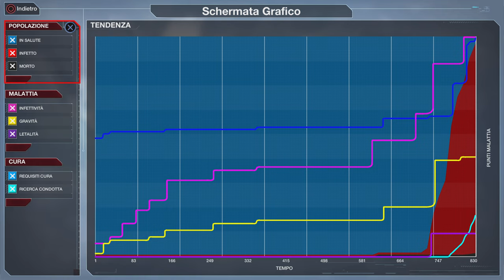VIRUS The Walking Dead infetta il Mondoooooo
Scherziamo un po’ con i virus e le cure io e il mitico ZaneBoy con il VIRuS “the walking dead “ 🤣🤣🤣

Vi aspetto per altro video insieme

LinkTree

Thanks